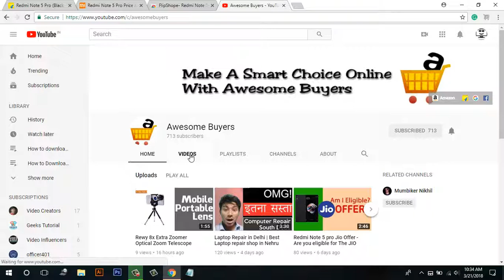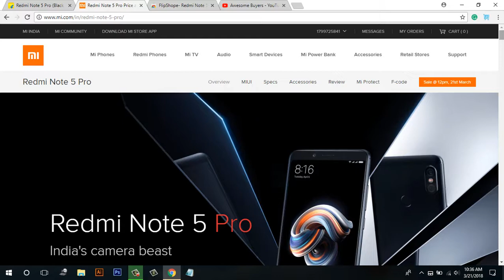Redmi Note 5 Pro All New Extention Trick Add to cart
Redmi Note 5 Pro

Today once again We have got the change to grab a Redmi Note 5 Pro again.

So be prepared. In this video, I have told a new extension which automatically adds Redmi Note 5 pro to our Cart.

So first you have to download it from Google Chrome.
And then you have to log in to your Flipkart, Xiaomi website. Then you have to check mark
the version of Redmi note 5 Pro and that's all.

You are Ready to Grab a New Redmi Note 5 Pro phone.

Best of Luck for Today's redmi Note 5 pro sale.

Redmi Note 5 Flipkart